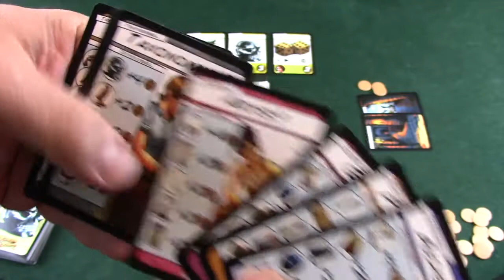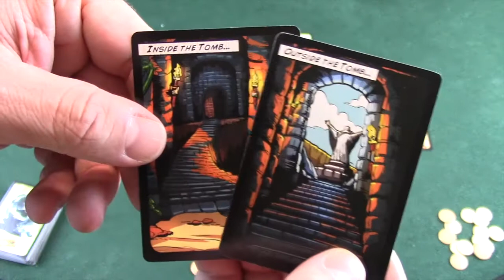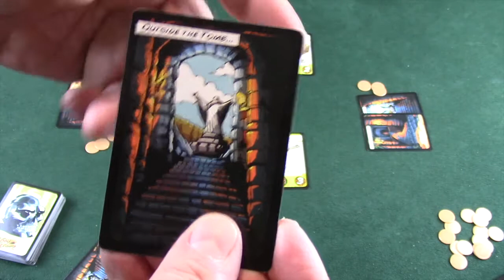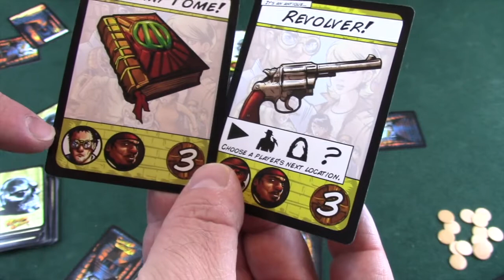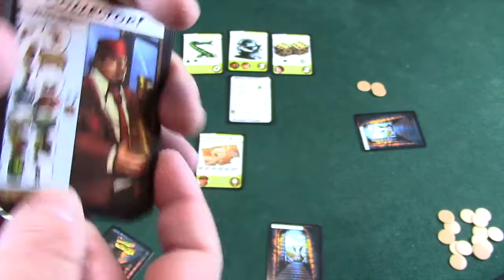Tomb Trader Game Review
Kas takes a look at an Indiana Jones inspired Negotiation and hidden role game that hits that filler sweet spot! Level 99 games presents TOMB TRADER!

Rules overview included.

*Editor note: I realize that it won't go past 720p resolution, For some reason the file was corrupted and I tried to fix it but couldn't. So my apologies about that.